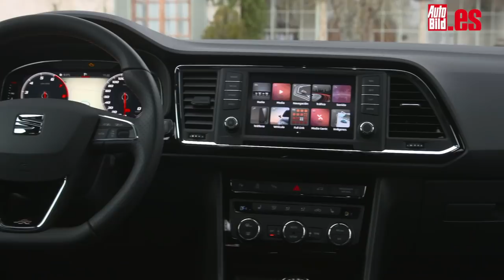Seat Ateca 2019, prueba del motor 1.5 TSI de 150 CV / Test / Review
Cómo cambian los tiempos. Cuando nació el Seat Ateca allá por 2016 tuvo tanta demanda el motor 2.0 TDI 150 con tracción delantera que la marca española tuvo que retrasar su producción. Ahora, casi tres años después, la demanda ha cambiado y se ha volcado en favor de los motores gasolina y por eso lanzan el nuevo bloque 1.5 TSI para el Seat Ateca de esta prueba.